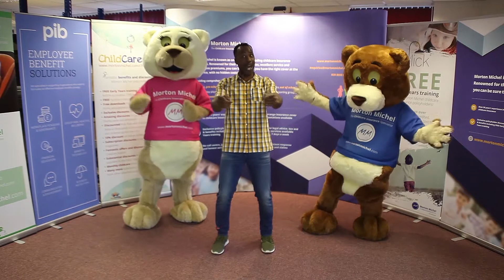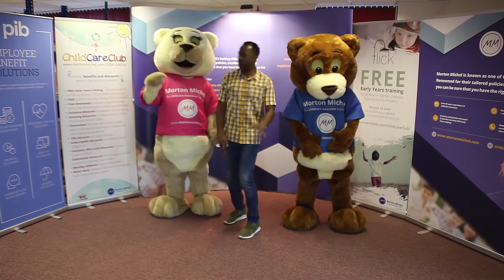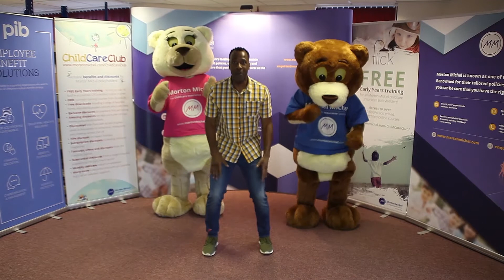"Copy Sid" Song & Dance - To play during the CAA world record attempt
Join Sid Sloane from CBeebies and the Morton Michel bears as we make a CAA world record on Monday 30th April 2018 at 10.15am to launch Children's Activities Week 2018